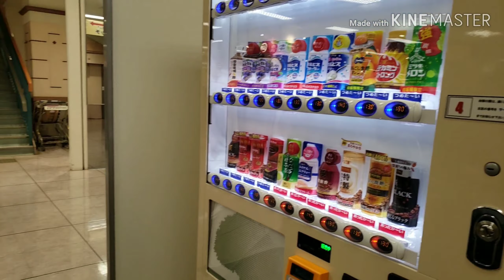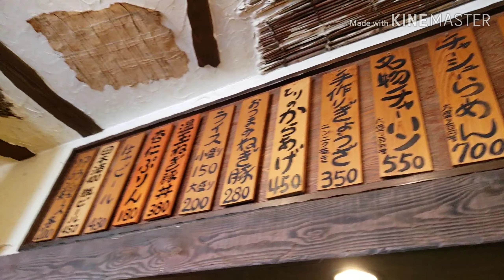Valentines Date with Batchmate | Japan Life